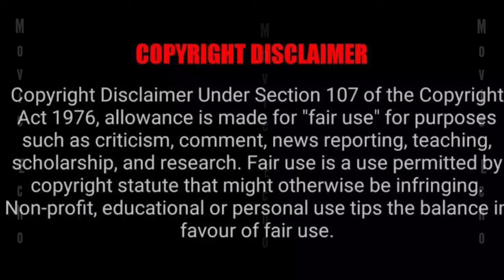HOUSE OF THE DRAGON EPISODE 7 EXPLAINED IN MALAYALAM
house of the dragon episode 7 malayalam explanation
DUBSMALAYALI,
Movie Narrator,
Be Variety Always,
Movie Tales Malayalam,
Media Teller
Celebrities Choice
Mallu cdrama talks
Mr Series
SHERO VOICE OVER
Malayali Explained 0.1
House of the Dragon Episode 7,House of the Dragon Episode 7 malayalam ,
House of the Dragon Episode 7 malayalam  review,
House of the Dragon explain,House of the Dragon  explanation,
House of the Dragon movie explained in  malayalam,House of the Dragon explained in malayalam,

House of the Dragon Episode 7  review,
House of the Dragon Episode 7   explained,
House of the Dragon Episode 7  explained in malayalam ,House of the Dragon Episode 7  ,
 ,House of the Dragon Episode 7explained ,
House of the Dragon Episode 7  FULL STORY in malayalam
, House of the Dragon Episode 7 malayalam   BREAKDOWN,
House of the Dragon Episode 7 malayalam ,
House of the Dragon Episode 7 full movie,
House of the Dragon Episode 7  story malayalam
,House of the Dragon Episode 7   expalination,House of the Dragon Episode 7    ,
THouse of the Dragon Episode 7   malayalam